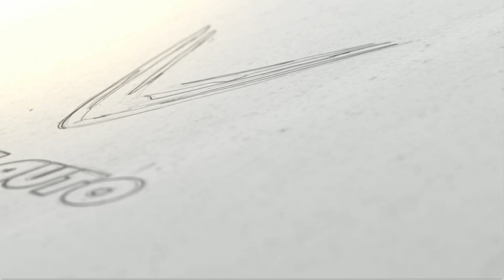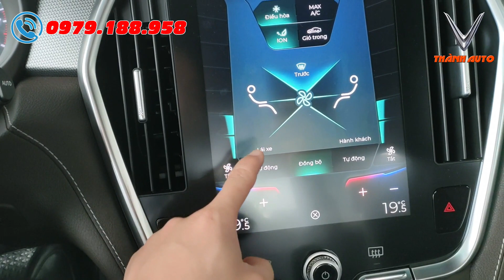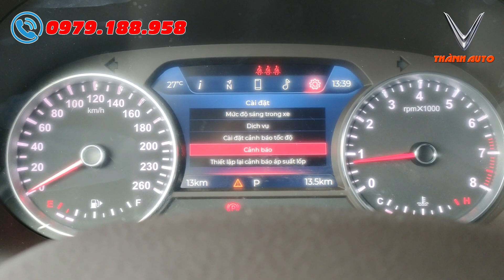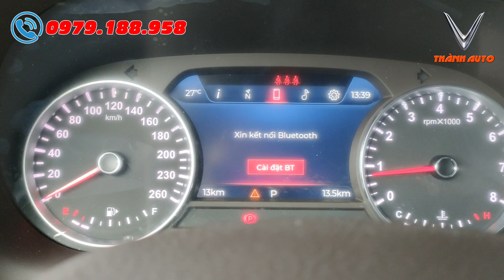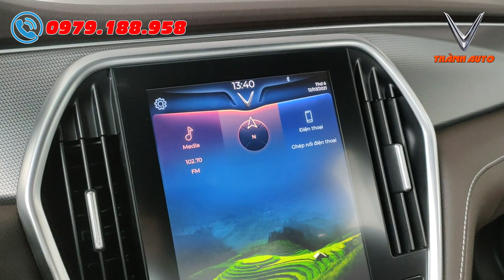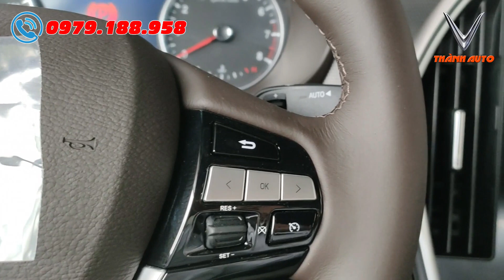Hướng dẫn sử dụng một số tính năng độc đáo trên VinFast Lux A2.0 cho khách hàng | Thành Auto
- Hôm nay, em Thành Auto sẽ làm clip hướng dẫn các bác sử dụng một số tính năng của VinFast Lux A2.0! Xin mời các bác cùng xem chi tiết qua video.
🚗Thành Auto là kênh thương hiệu cá nhân chuyên bán và cung cấp các dòng xe du lịch đã qua sử dụng, xe mới các loại đến từ các thương hiệu nổi tiếng như: Vinfast, Mazda, Toyota, Hyundai, Kia, BMW, Audi, Lexus, Volkswagen, Nissan, Chevrolet,. với các dòng xe như:
►Xe Hatchback
►Xe Coupe
►Xe Sedan
►Xe SUV
►Xe MPV
►Xe bán tải,...